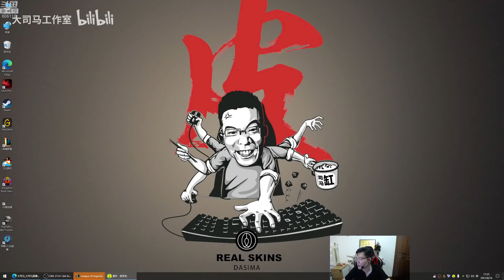【大司马】维克托：大司马王者级别发育教学，26分钟350刀六神装，团战一个Q瞬间秒杀脆皮，打的对手怀疑和老马玩的不是用一款游戏！